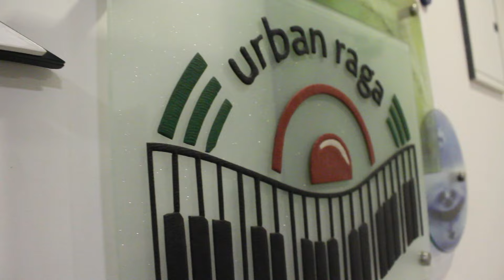Urban Raga : Let the musical journey begin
When you visit Urban Raga, Performing Arts & Learning Centre you're in for a atmosphere of world of music. Experience our friendly and encouraging environment which is Fun filled as well as Professional. This concept was started with the sole aim of creating awareness and interest in Indian & western music which is very much prevalent in modern urban society.